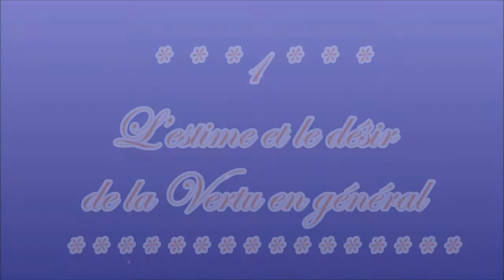VERTUS : 1-L'estime et le désir de la Vertu en général (extraits du cantique du Père de Montfort)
1- Un jour je vis dans le Seigneur
Un objet qui ravit mon cœur :
Une aimable Princesse !
Ravi de sa grande beauté,
Je demande sa qualité.
Le ciel se tait ; je presse.
Je dis que c’était pour l’aimer.
On me répond, mais sans rimer :
C’est, mortel, la vertu de Dieu,
Prends-la pour ta maîtresse !

Gilbert Chevalier
l'Aveugle-Vendéen
(31/10/2014)